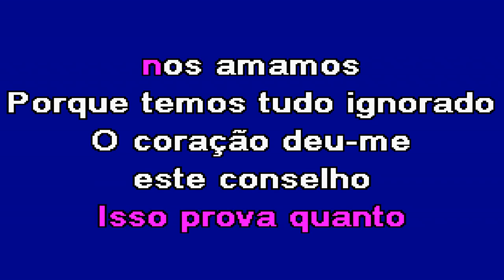DIFERENÇA DE IDADE Romana Karaoke